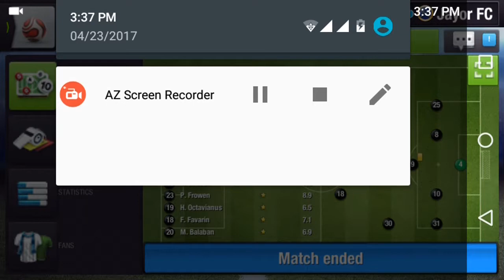Bad day at the office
I am still having the same problem with the association and you will see why in the next upload.